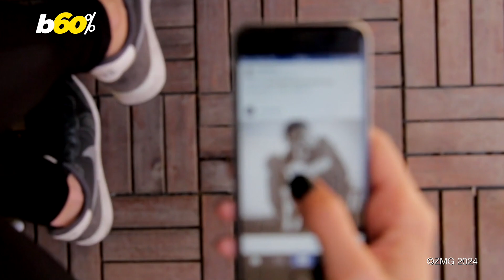Women Don't Know Enough About Menopause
The study, Conducted by Talker Research on behalf of Doctor’s Best, found that many American women feel they are overly targeted with information about pregnancy and childbirth but feel under-resourced when it comes to perimenopause and menopause.